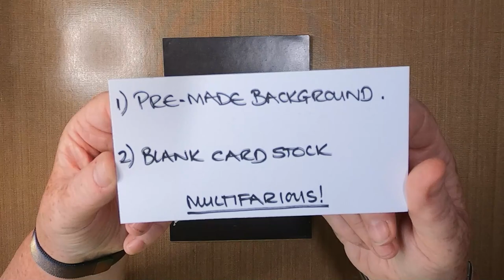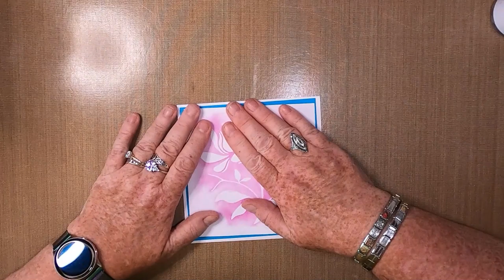'As If By Magic' - 2 for 1 Technique - Inspired by Robin Riley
Thanks!

Inspired by Robin Riley
Created using;

TOOLS:
Water Spritzer
Blending Brush
A5 Magnetic Sheet
Stencil Tape
Heat Tool

PAPER:
Limetree Crafts
2 x 14cm x 14cm 330gsm Square Multifarious Cards
Mats/Layers
2 x 6" x 6" Card Blanks

INKS/PAINTS:
Distress Oxides
Seedless Preserve

PENS:
Gelly Roll
White 10

STAMPS/STENCILS/MASKS/DIES:
Sweet Poppy Stencils
Magnolia SP1-260